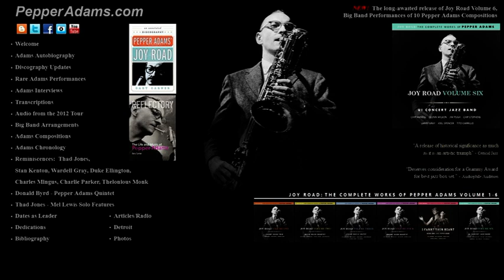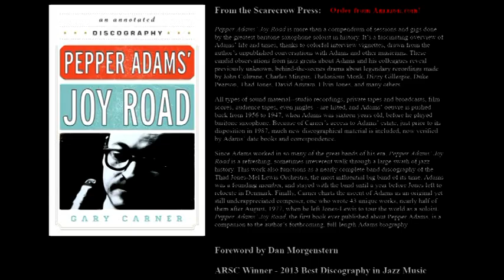Pepper Adams & Gary Carner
Gary Carner's Pepper Adams site, including "Reflectory: The Life and Music of Pepper Adams".

1 - Site 00:00
2 - Reflectory 02:00
3 - Joy Road 04:01